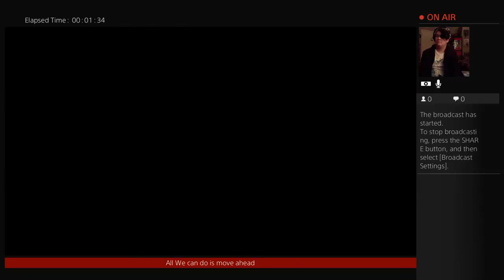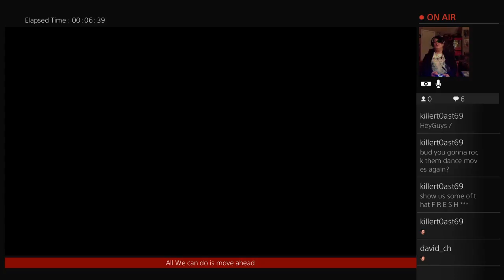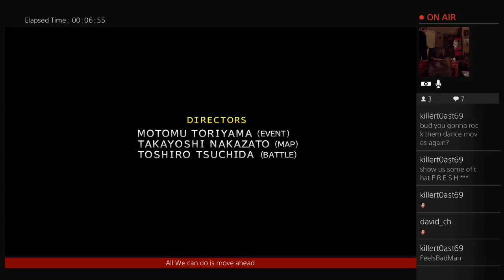Kingofthenight_57 Final Fantasy X HD